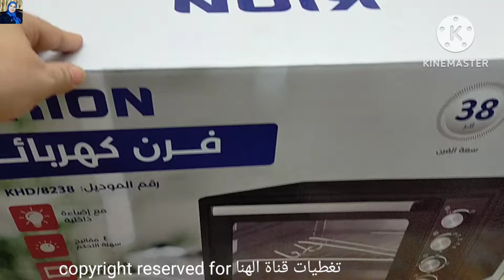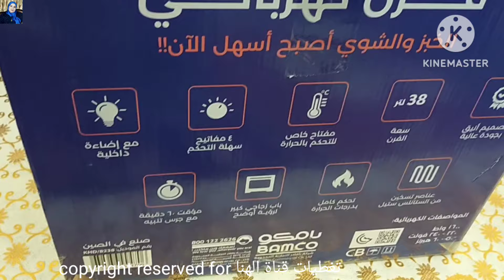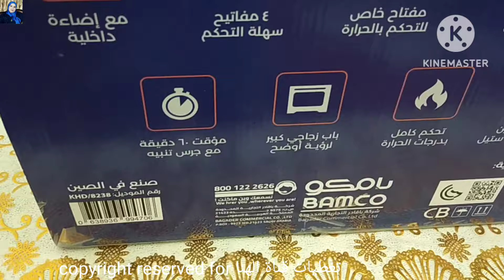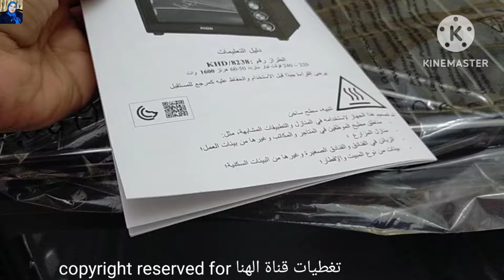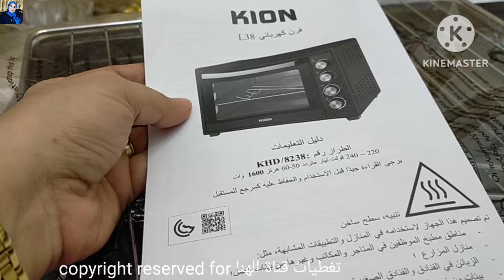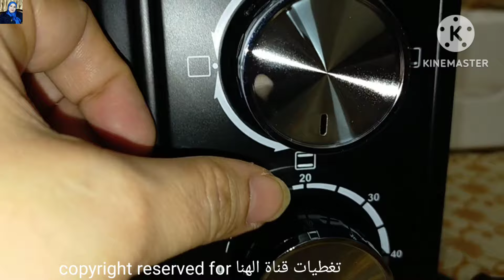طريقة شرح اسرار استخدام الفرن الكهربائي بالتفصيل تسهل عمل حلويات اكلات رمضان والكيك بسرعة مش زي زمان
تسهل عليكي عمل كل حلويات اكلات رمضان و
الكيك كمان بسرعه مش زي
طول عمري مفكرة ان الفرن الكهربائي لعمل المخبوزات فقط
ضاع عمرنا واحنا مفكرين ان الفرن الغاز افضل من
الفرن الكهربائي
جولةوتخفيضات بنده وهايبر#بندة في اجهزة المطبخ الكهربائية و الأجهزة الكهربائية لأول مرة عروض بنده على الأجهزة الكهربائية بسعر الجمله تجهيز شقة العروسة من الأجهزة الكهربائية تجهيز البيت الجديد من أجهزة المطبخ بأسعار رخيصة اطبخي في البيت الجديد بالأجهزة الجديدة لأول مرة أجهزة بأسعار ولا في الاحلام عروض بنده عروض بندة لهذا الأسبوع بنده أجهزة كهربائية ببلاش انواع الأجهزة الكهربائية ثلاجات كارفور اجهزة كهربائية ادوات المطبخ جولة في بندة عروض بندة لهذا الاسبوع عروض العثيم عروض كارفور على الأجهزة الكهربائية عروض بن داود عروض بنده السعودية عروض بنده على المواد الغذائية عروض اكسترا عروض السيف غاليري عروض ساكو قصر الاواني تخفيضات الهرم التجاري بالرياض تخفيضات العثيم تخفيضات سيتي ماكس تخفيضات رد تاغ تخفيضات سنتر بوينت المنيع تخفيضات اكسترا شاشات تليفزيون غلاية شاي افران كهربائية الاسواق السعودية افضل اجهزة المطبخ الكهربائية عروض بنده بنده واليكم فيديوهات قناتي لمن يهمه الامر👇 أسعار قمصان نوم2020اشتري لانجري العروسة بيتي👇 جولة في سوق سويقة أكبر الاسواق الشعبية المشهور بالعبايات والجلابيات القطن👇 جولة في سيتي ماكس👇 جولة في الهرم التجاري بالرياض فساتين خروج فساتين مححبات2020👇 جولة في الهرم ستايل كل شئ ب20ريال👇 جولة في ردتاغ👇 جولة في سنتر بوينت اجمل فساتين خروج👇 جولة في الباسم الاواني المنزلية وتجهيزات البيت👇

والنصائح المفيده لتجنب اخطار ومخاطر الفرن الكهربائي  والطريقه الصحيحة لاستخدامه
طريقه استخدام الفرن الكهربائي كيون 38 لتر وكمان تسويه
الكيكه وعمل كل أكلات وحلويات وعزومات شهر رمضان  المبارك
افضل انواع الافران الكهربائيه
فرن تورنيدو الكهربائي
فرن توشيبا
فرن كينوود
فرن سوناي
فرن السيف غاليري
اجهزه المطبخ الكهربائيه المهمه لكل عروسه في
جهاز العروسة
طريقة ضبط تشغيل الفرن الكهربائي
الطريقة الحديثة والصحيحة لاستخدام وتشغيل الفرن الكهربائي
عروض وتخفيضات بنده على الاجهزه الكهربائيه والفرن الكهربائي
عروض بنده على الأجهزة الكهربائية والفرن الكهربائي
عروض السيف غاليري على الاجهزه الكهربائيه
عرض المنيع على الأجهزة الكهربائيه
عروض اكسترا على الاجهزه الكهربائية
عروض كارفور على الأجهزة الكهربائيه
عروض ازهار الباسم اجهزه
ريفيو عن الفرن الكهربائي كيون 38 لتر لعمل كل انواع حلويات
رمضان لتسهل عليكي حياتك اليومية وطريقه استخدام الفرن الكهربائي بالتفصيل
رمضان_جانا واشترينا فرن كهربائي